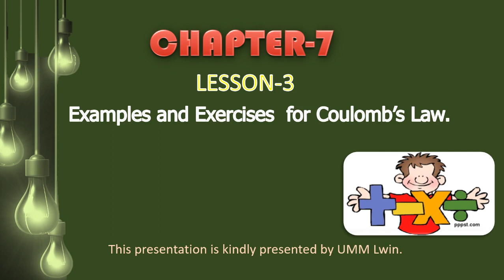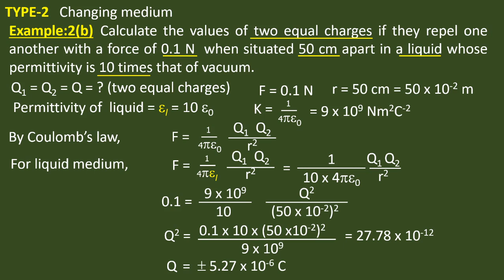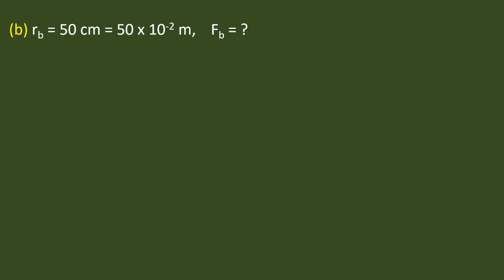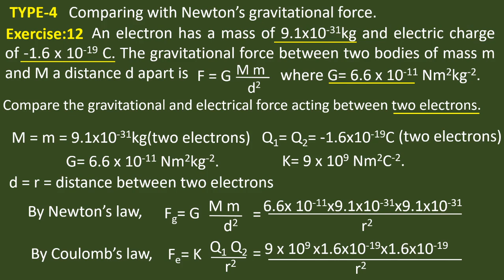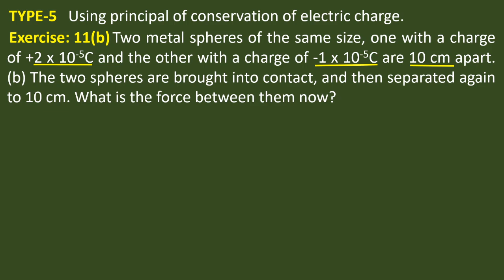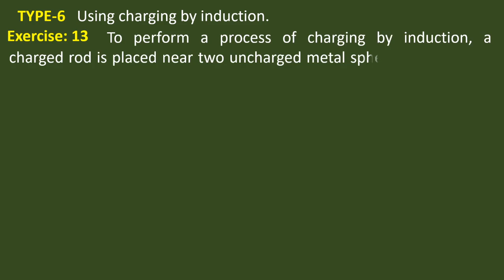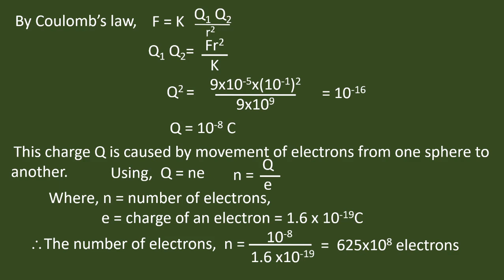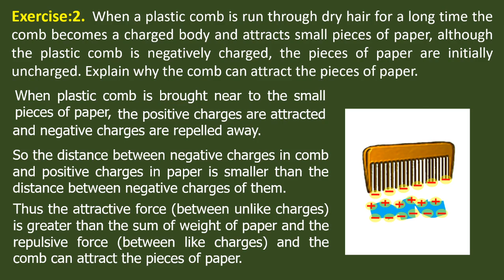သင်ရိုးဟောင်း ဒသမတန်း Physics. Chapter-7: Lesson-3ဆရာဦးမောင်မောင်လွင်